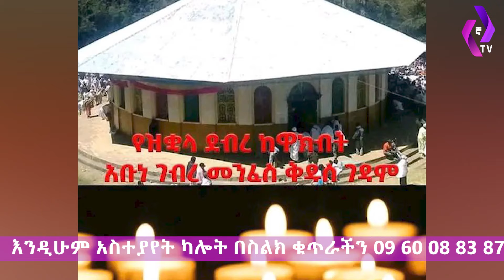[ ለማን አቤት እንበል ] በኦነግ ሸኔ የተገደሉት 4ቱ የዝቋላ አባቶች!! | Orthodox Church